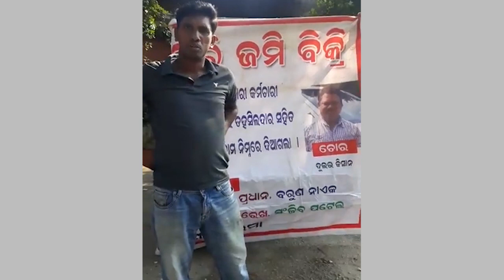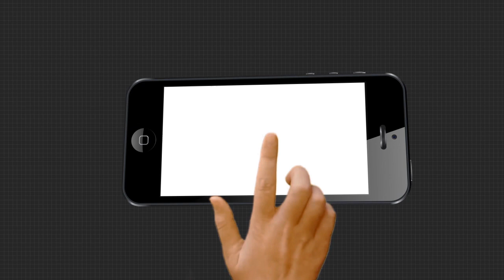ଜମି ପାଇଁ ଜାଳିଦେଲି ଅଫିସ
ତହସିଲ ଅଫିସ ଦୌଡି ଦୌଡି ନିରାଶ ହେବା ପରେ ଶେଷରେ ଅଫିସରେ ନିଆଁ ଲଗାଇଦେଲେ ଯୁବକ । ନିଆଁରେ ସମ୍ବଲପୁର ରେଙ୍ଗାଲି ତହସିଲ ଅଫିସର ବହୁ ଗୁରୁତ୍ୱପୂର୍ଣ୍ଣ କାଗଜପତ୍ର ପୋଡି ଭସ୍ମୀଭୂତ ହୋଇଯାଇଛି...